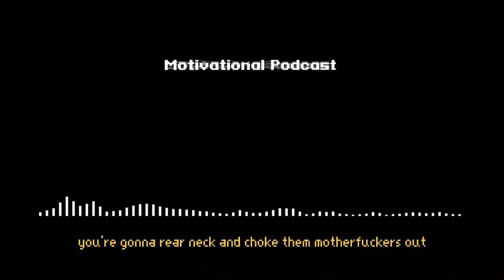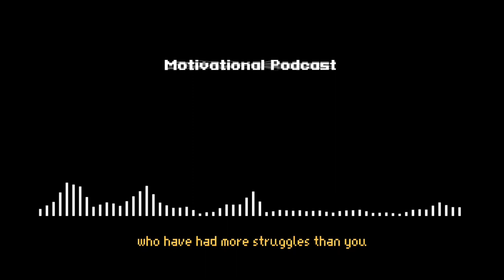Motivational Podcast - Control Your Brain